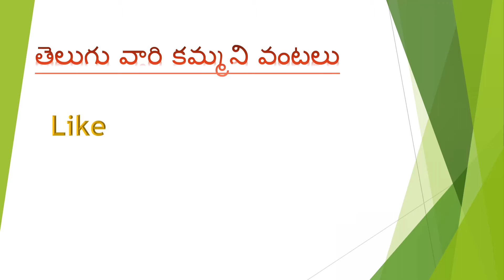దోసకాయ టొమాటో పచ్చడి How to make instant cucumber tomato pickle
దోసకాయ టొమాటో  పచ్చడి
 How to make instant cucumber tomato pickle
dosakaya pachadi
dosakaya tomato pachadi
dosakaya recipes
andhra chutney recipes
andhra chutney
dosakaya pachadi in telugu
dosakaya pachadi recipe
cucumber chutney
dosakaya pachadi tayari
dosakaya pachadi andhra style
dosakaya pachadi video
dosakaya pachadi vidhanam
pachi dosakaya pachadi
dosakaya chutney
dosakaya pickle
homemade dosakaya pachadi
instant dosakaya pachadi
Dosakaya Mukkala Pachhadi
yellow cucumber chutney